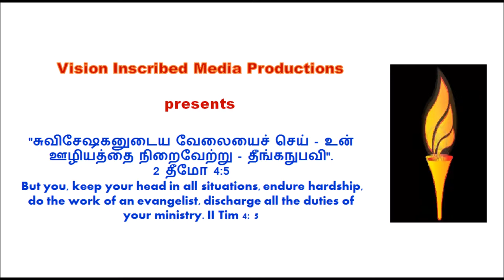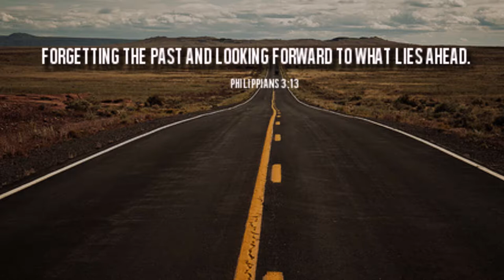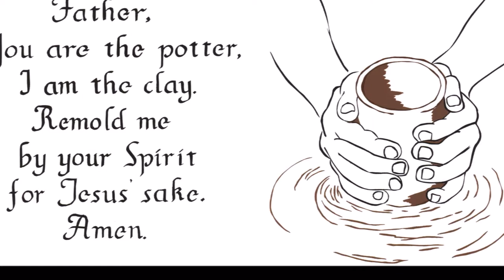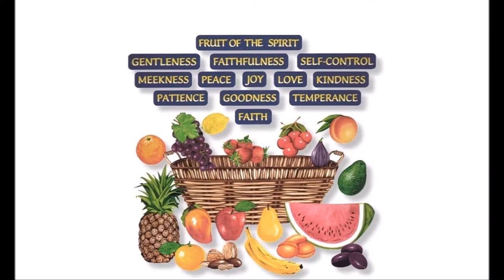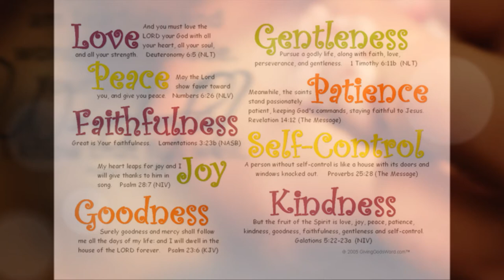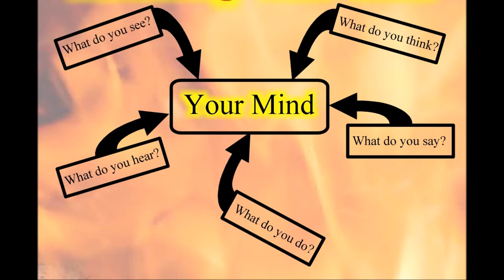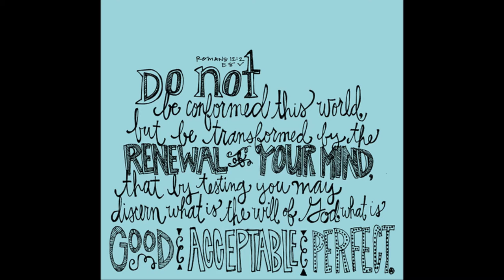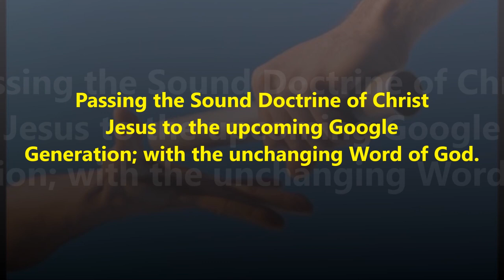ஒரு விசுவாசியின் வாழ்க்கையில் சுய கட்டுப்பாட்டின் பங்கு - Dr. Maria Johnson Irudayam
Role of Self Control in a Believer's Life  - ஒரு விசுவாசியின் வாழ்க்கையில் சுய கட்டுப்பாட்டின் பங்கு - Dr. Maria Johnson Irudayam